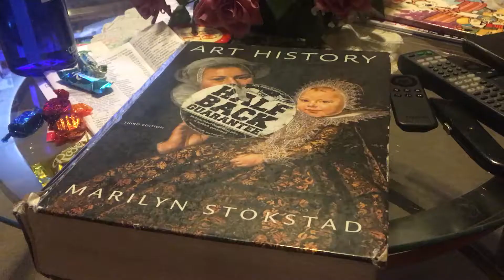Guy Tries to Read Art History Book in 1 Sitting.